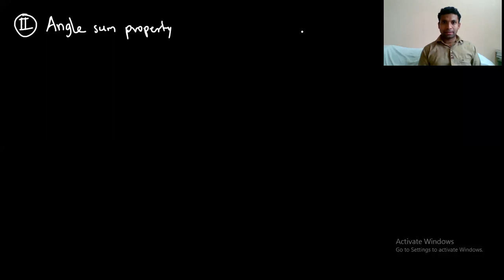Part 02 STD 08 A Understanding Quadrilaterals Angle Sum Property 21st July 2021